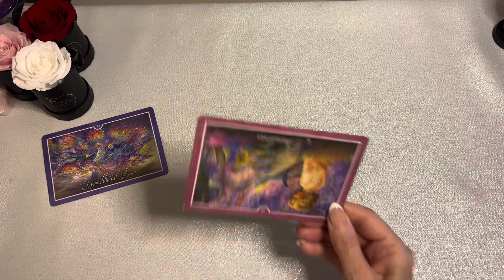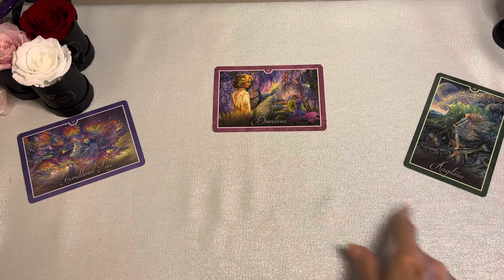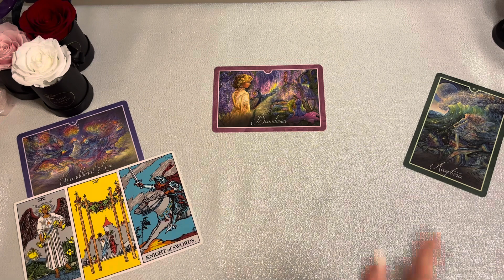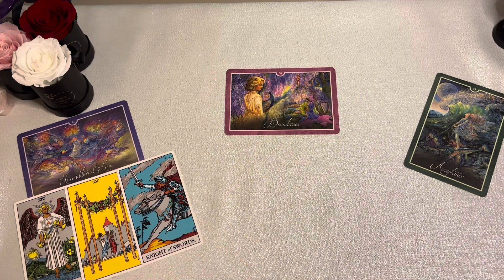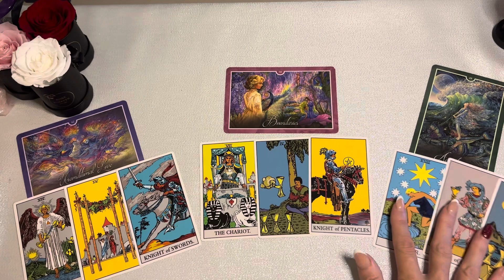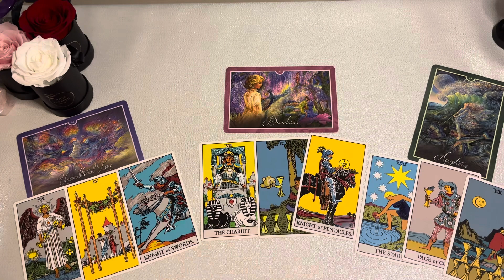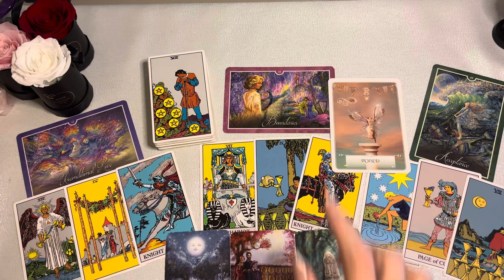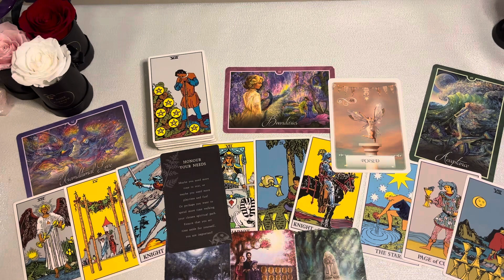CAPRICORN "UNBELIVEABLE THINGS CAN HAPPEN WHEN YOU BELIEVE"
CAPRICORN OCTOBER TAROT  "UNBELIVEABLE THINGS CAN HAPPEN WHEN YOU BELIEVE"